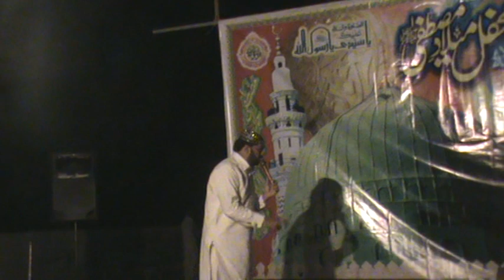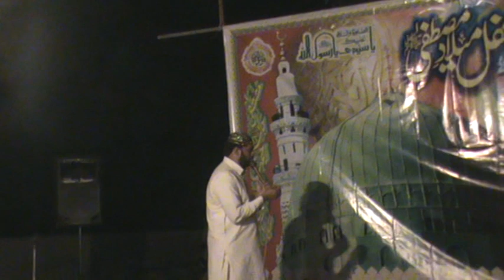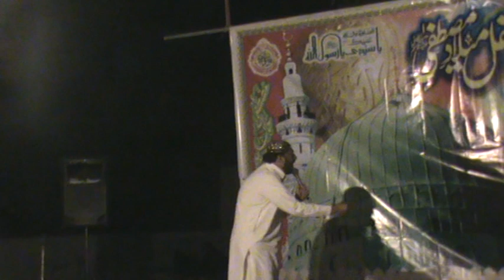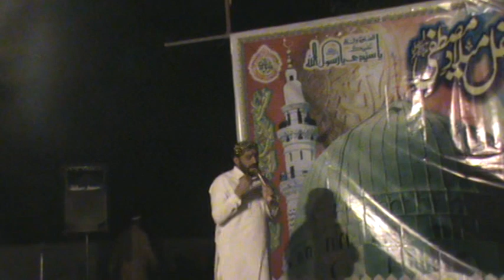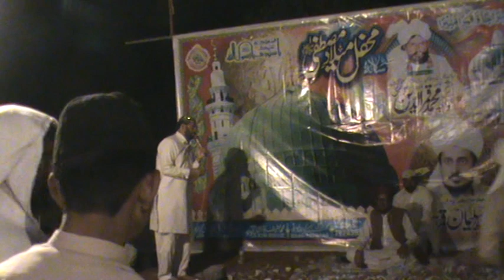SHARAFAT ALI QADRI MEHFIL NAAT 2019 ROCHA RAAM PIND 1of3